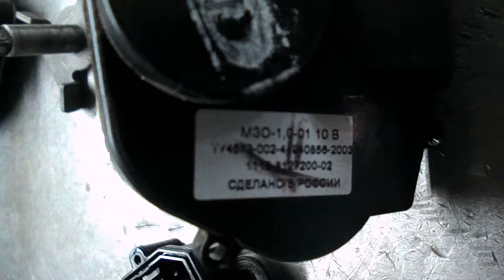ВАЗ = приспособа для проверки заслонки печки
на скорую руку приспособы для проверки заслонки печки на ВАЗ , основная поломка микромоторедуктора печки = пластиковая шестерня